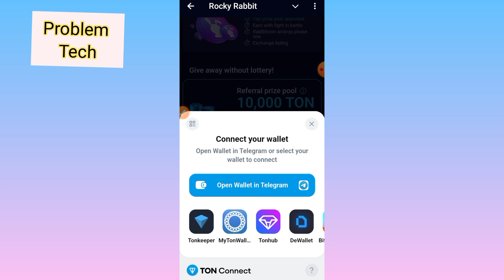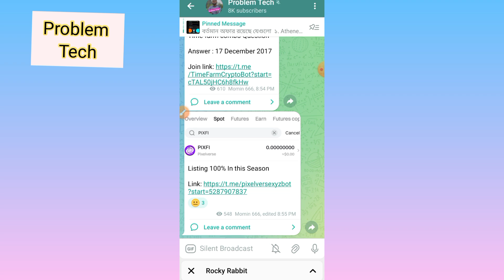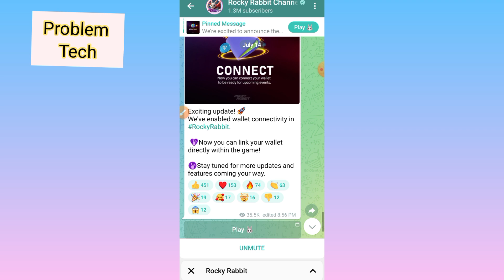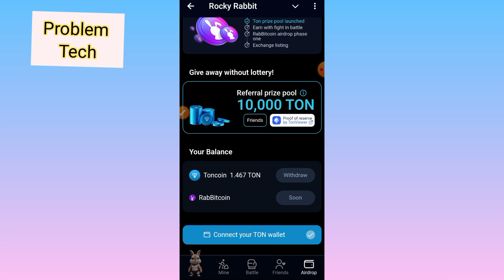Rocky Rabbit Wallet Connect Offer💥TON withdraw Option Now💥সবাই Wallet কানেক্ট করে নিন💥কোপ মামা কোপ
যোগাযোগ করুন##